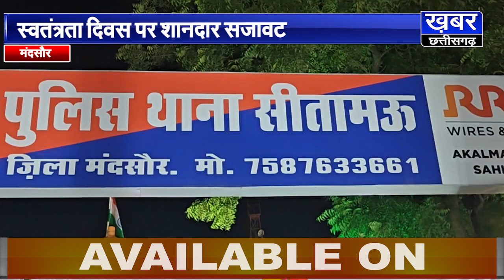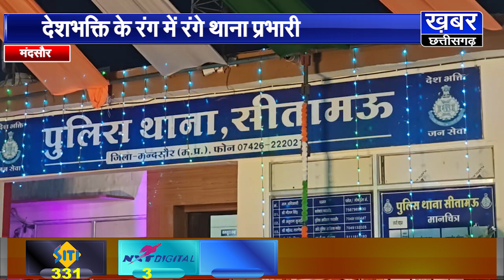सीतामऊ थाने में दिखा देशभक्ति का अनूठा नजारा,आकर्षक सजावट के साथ टीआई ने गुनगुनाया ये खास गीत